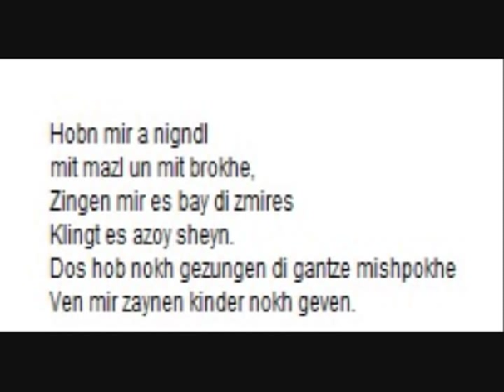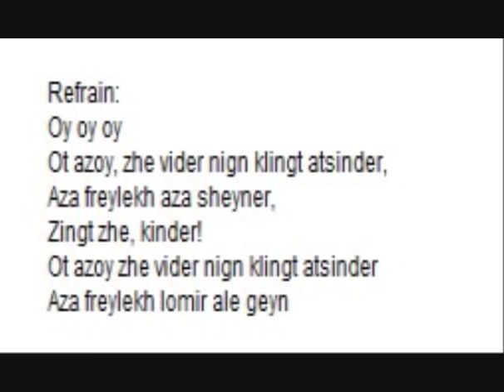A Nigndl - Irina Fogelson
A Nigndl
Words and music by Nachum Sternheim.
Performed by Irina Fogelson